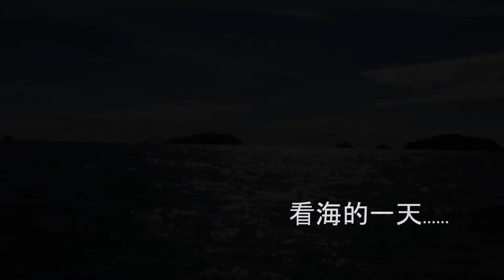无奈的看海一日游 An unexpected day trip on the sea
出来潜水忘带呼吸器。。。。。。 只能看大海了！